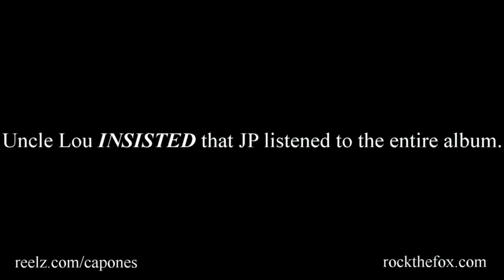The Capones on 103.9 The Fox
A few members of the cast from The Capones stopped by The Fox studio with JP to promote their premiere that will be shown on Reelz.  After an interview, JP, Sausage, & Meatball all enjoyed some of Uncle Lou's music.